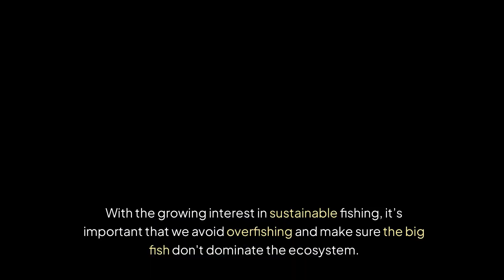𝐅𝐈𝐒𝐇 | 𝐈𝐄𝐋𝐓𝐒 𝐒𝐩𝐞𝐚𝐤𝐢𝐧𝐠 𝐚𝐧𝐬𝐰𝐞𝐫𝐬 & 𝐯𝐨𝐜𝐚𝐛𝐮𝐥𝐚𝐫𝐲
IELTS speaking questions with model answers about 𝐅𝐈𝐒𝐇 for part 1. Watch this video to prepare for the sort of questions you might get in your test, and see some ways of answering them.

The questions are:
Fishing
Do you like eating fish?
Do you like fishing?
Did you ever go fishing when you were a child?
Is fishing popular in your country?

Please see my website for UPDATES!